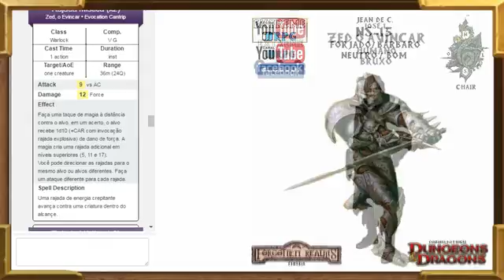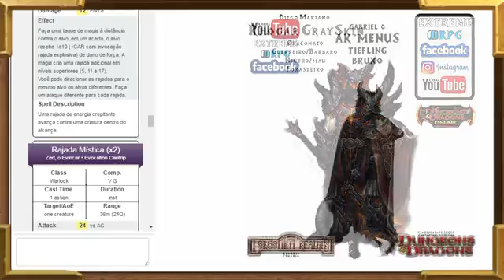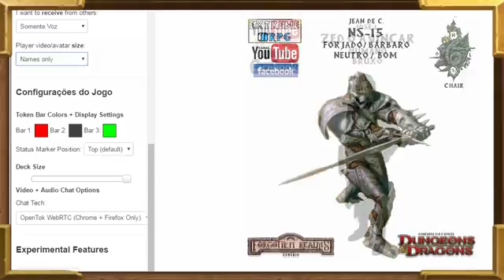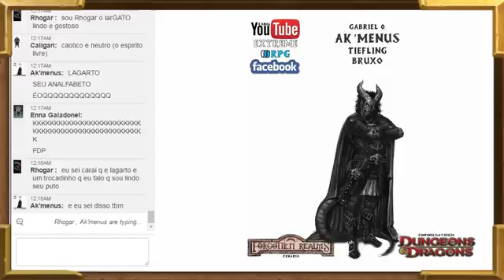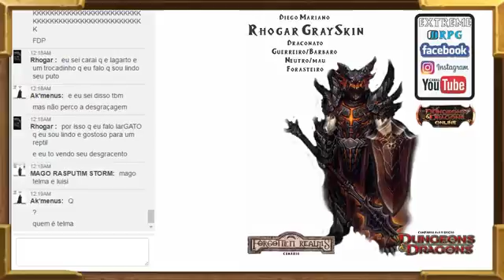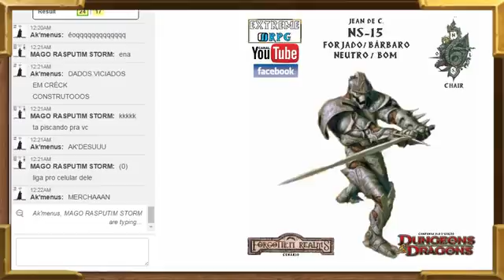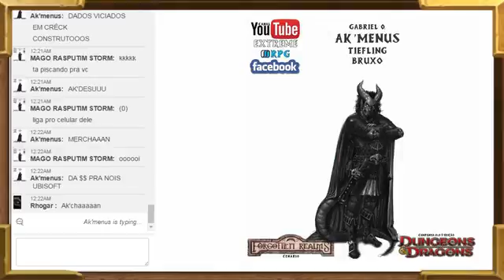EXTREME RPG-Aventura:Torre Magica-Grupo: Guardiões Do Enigma-Ep.7(D&D 5º.Rpg)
Grupo Guardiões Do Enigma / Mestre JJ / TORRE MAGICA REGISTRO

Para obter um registro especial os personagens se inscreveram num teste na torre magica,mais mal sabem eles que seus lites vão ser testados ate as ultimas conseguem cias.

Conheça um pouco dos personagens desta Aventura:Grupo Guardiões Do Enigma

No nosso Facebook mantemos uma cidade virtual de RPG que funciona em OFF GAME e os jogadores se interagem entre suas aventuras.Trazemos um novo estilo de RPG ON LINE onde quem faz o show e o jogador, que pode ter um mundo pra explorar e muitas desafios a conquistar INCLUINDO A MORTE DE SEU PERSONAGEM pois aqui isso acontece com todos..

Quer ficar ligado nas primeiras artes das aventuras e aqui que você segui.

Abaixo vai a relação dos GRUPOS Atuais que estão em AVENTURAS em nosso canal no YOUTUBE,
para você acompanhar:

AVENTURA: xxxxxxxx (HISTORIA ADAPTADA) /Mestre da JJ /Grupo 2 A VELHA GUARDA(Jogadores Oficiais)EXTREME RPG.
---Sendo produzido

AVENTURA: Fortaleza do Pendor das Sombras(HISTORIA ADAPTADA) /Mestre da JJ /Grupo 1 A VELHA GUARDA(Jogadores Oficiais)EXTREME RPG.
---Sendo produzido

AVENTURA:A MORTE DE ZED (HISTORIA PRÓPRIA) /Mestre da JJ /Grupo Caçadores de Cabeça(Jogadores Oficiais)EXTREME RPG.
Uma amigo no inferno e o inicio dessa aventura onde os aventureiros tentam sair do inferno.

AVENTURA: A Mina Perdida de Phandelver (Historia ADAPTADA) /Mestre da Daniel /Grupo Laminas da Morte(Recrutas 3)EXTREME RPG.

AVENTURA: O Renascimento do Sangue (Historia PRÓPRIA)/ Mestre GABRIEL(Recrutas 4)EXTREME RPG.

EXTREME RPG: E UM GRUPO DE JOGADORES DE RPG QUE SE REUNI TODOS OS DIA PARA SE AVENTURAR NAS TERRAS DE
Forgotten Realms
Venha ser nossos amigo e descubra novos aliados em sua aventura, compartilhe seu conhecimento e aprenda novos truques jogando conosco.